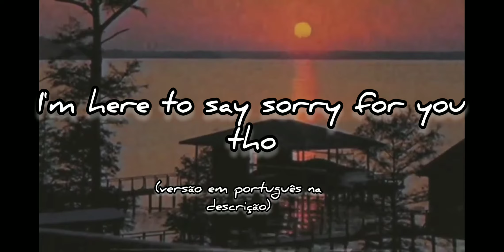thank you ❤️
Flyskoor

Bom, estou aqui para contar para você que vou postar um vídeo novo em breve...
Eu sei que não estou postando muitos vídeos como antes...
Estou aqui para pedir desculpas também
Feliz Ank Novo para você e sua família! ❤️
Isso não é 200 mas estou feliz com isso...
Estou procurando por um novo estilo de vídeo mas nada confirmado até agora...
Bom, talvez eu vou tentar fazer um vídeo com batida sincronizada, mas... não sei...